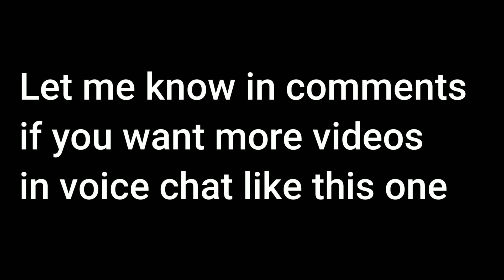Stream clips with the Bois | wallpe | Bullet Force